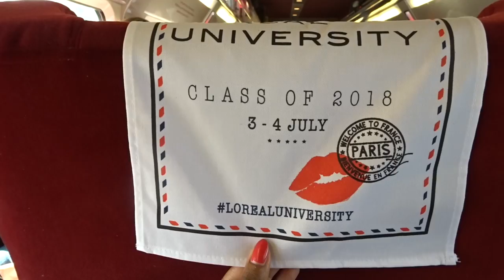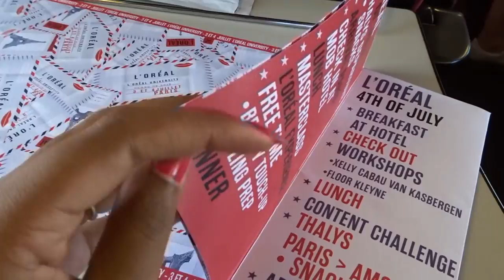VLOG || PARIS, MENTALLY AND PHYSICALLY DRAINED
This vlog got copy right striked, so I had to re upload it :(.

**SPECS ESSENCE GIVE AWAY**
Use the hashtag EtosEssense on instagram and show your amazing make-up look to win a year supply of Essence makeup!